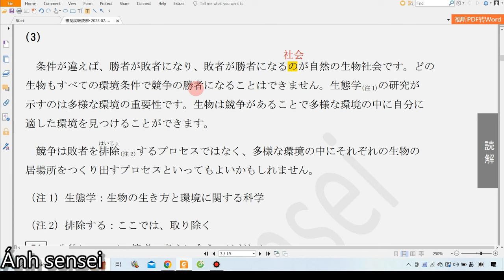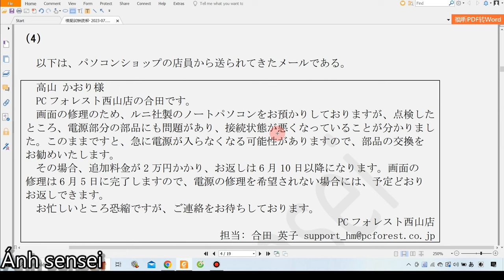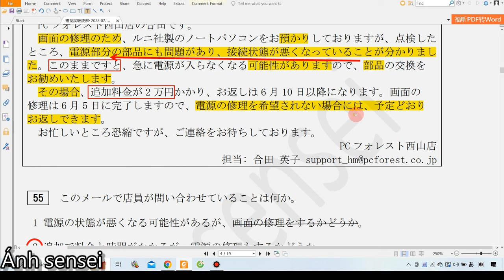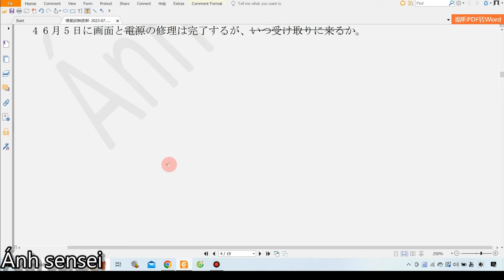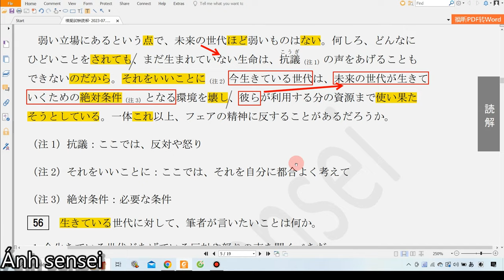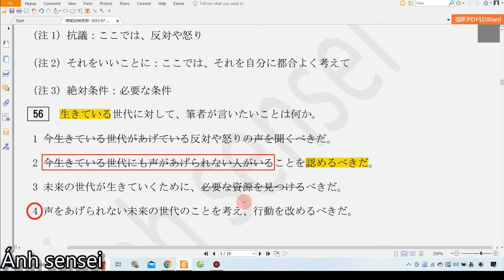Chữa đề đọc hiểu JLPT N2 7 2023 - Phần 1